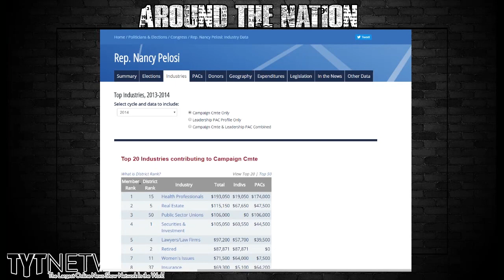Nancy Pelosi REFUSES to support Single Payer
"Vice News correspondent Evan McMorris-Santoro noted that Pelosi told him that single payer health care should be designated as a solution for states to provide on their own and that the political reality is that Congress isn’t ready for single payer health care."